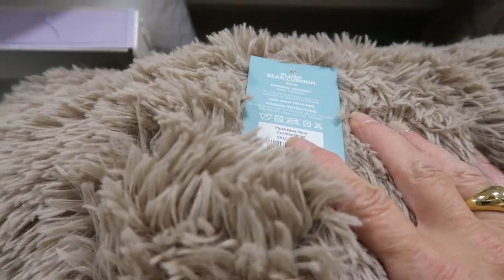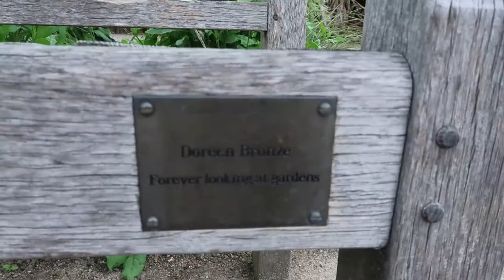get ready with me skincare/day out weekly vlog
Hi All. A few snippets of my life here. If you enjoy the film, please be kind and give a thumbs up xx

Beauty -

Outfits
HM Jeans
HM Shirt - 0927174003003